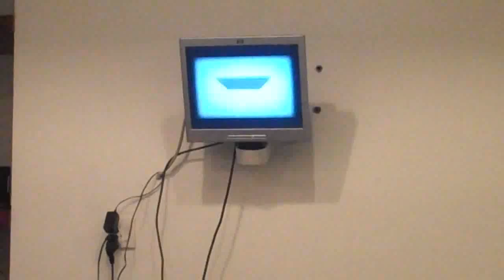Session with Shahid Malik 5-7